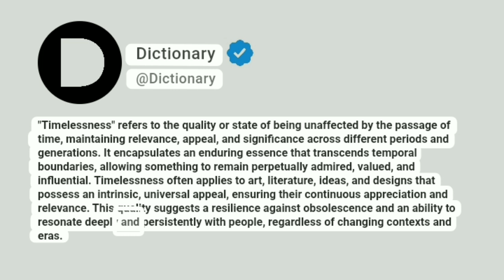Timelessness Meaning In English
"Timelessness" refers to the quality or state of being unaffected by the passage of time, maintaining relevance, appeal, and significance across different periods and generations. It encapsulates an enduring essence that transcends temporal boundaries, allowing something to remain perpetually admired, valued, and influential. Timelessness often applies to art, literature, ideas, and designs that possess an intrinsic, universal appeal, ensuring their continuous appreciation and relevance. This quality suggests a resilience against obsolescence and an ability to resonate deeply and persistently with people, regardless of changing contexts and eras.